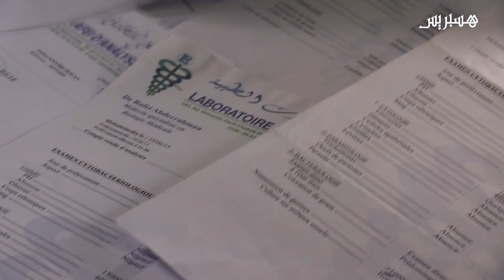دعاء .. طفلة تحتاج مثانة